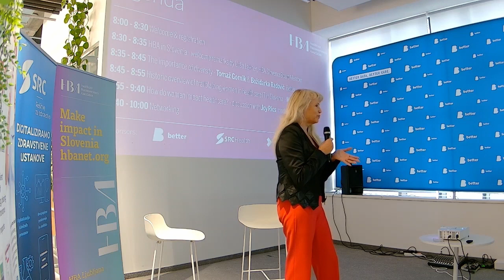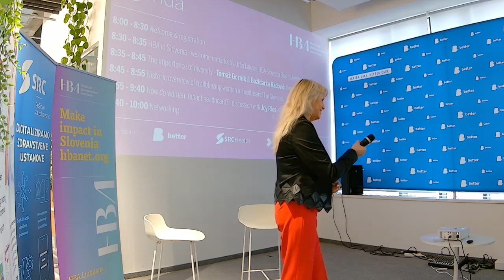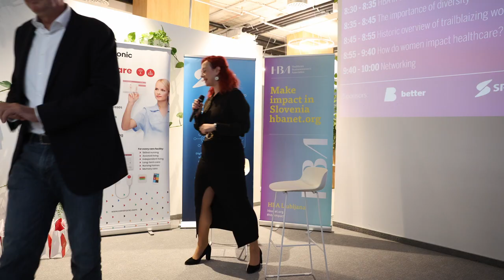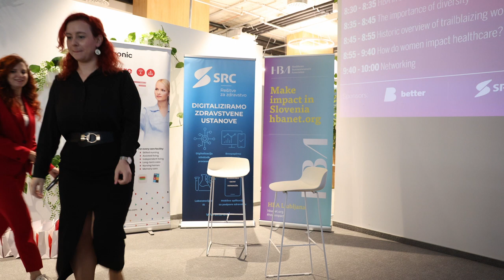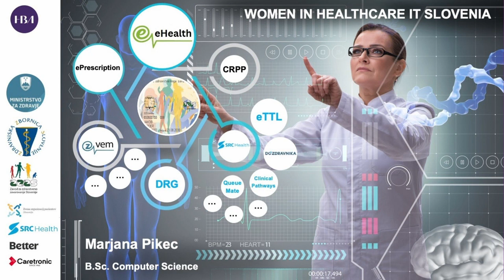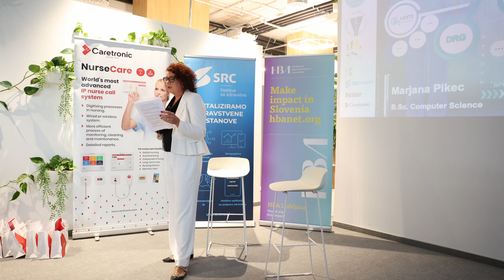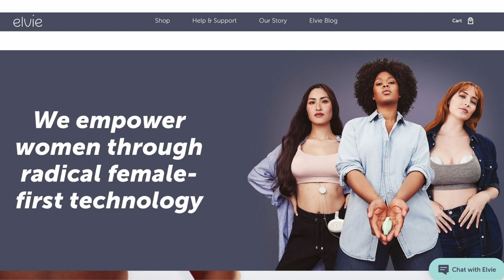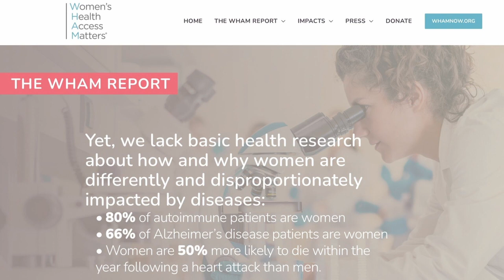The Impact of Women in Healthcare (HBA Ljubljana meetup with Joy Rios)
This is a recording of the HBA (Healthcare Businesswomen Association) Ljubljana meetup.

Program:
- HBA in Slovenia - welcome remarks by Urša Lakner, HBA Slovenia Board Member
- The importance of diversity (Tomaž Gornik, CEO of Better & Božidarka Radovič, Better Meds Lead)
- Historic overview of trailblaizing women in healthcare IT in Slovenia (Marjana Pikec, Assistant Director at SRC Infonet)
- How do women impact healthcare? (Discussion with Joy Rios, Founder of HIT Like a Girl Media, moderated by Tjaša Zajc, Business Developer at Better, Host of Faces of digital health)

Moderator: Tjasa Zajc.

The field of women's health and related technologies (femtech) not only encompasses reproductive health, motherhood, and breast cancer but also addresses various areas where differences in the prevalence or manifestation of diseases based on gender are observed. 80% of patients with autoimmune diseases are women, and cardiovascular diseases also manifest differently in men and women.

As a result, the women's health industry has seen rapid growth in recent years. Since 2018, investments in this field have increased by 314%. In November of last year, a White House initiative for women's health was launched in the United States, allocating $100 million for research in this area. In Europe, one of the more successful companies in this field is the German company Clue, founded by Ida Tin. The Swiss Women's Brain Project explores the impact of gender on drug development and personalized medicine.

This event was organized by HBA Slovenia - a branch of the global Healthcare Businesswomen's Association (HBA), active in 75+ countries. HBA has nearly 50 years of experience empowering women, and currently connects over 17,000+ passionate healthcare and life sciences professionals to strengthen the business of the healthcare ecosystem.